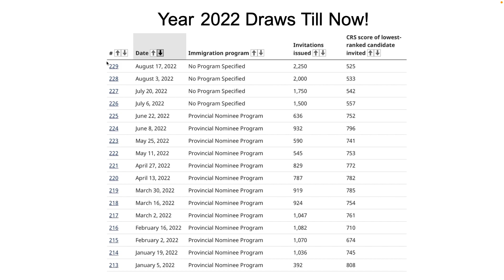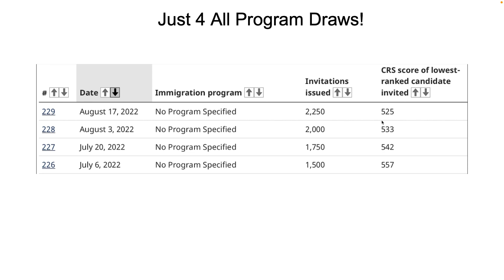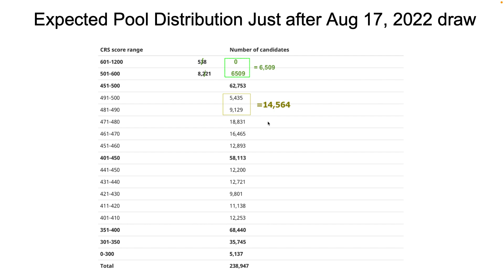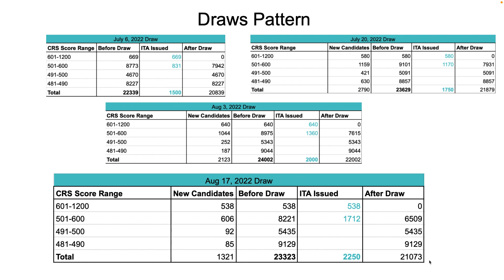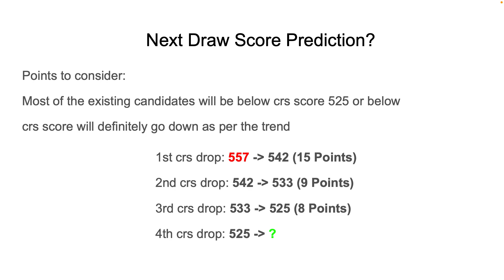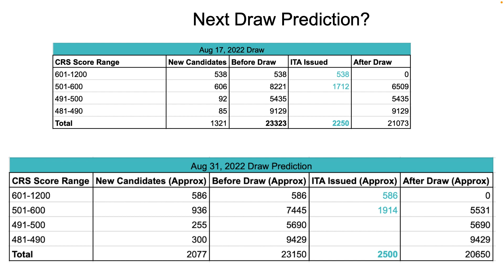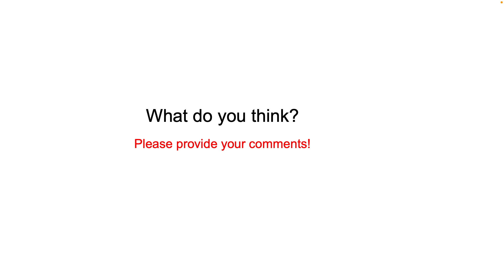Express entry draw prediction August 31, 2022 | Next FSW CEC PNP Canada Draw 2022 | Canada Vlog 2022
Hi Guys
we decided to share our analysis and prediction for upcoming All Program Draw (FSW, CEC and PNP Draw) on Aug 31, 2022. Watch the complete video and comment if you have any queries!

Video: Convert Visitor Visa to Work Permit Step by Step on ircc portal---